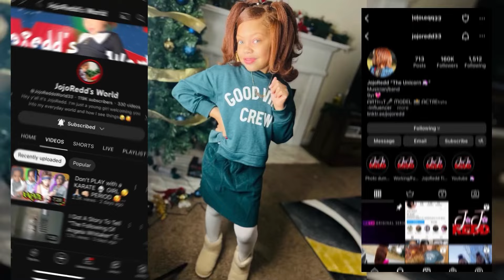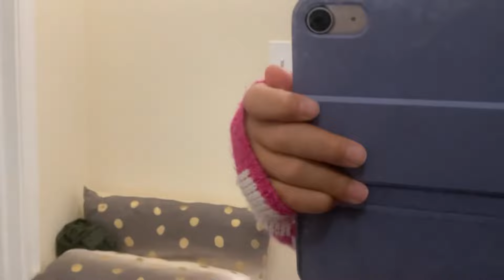Dressing GROWN UP to make my BROTHER MAD 😡!!!!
Jojo decides to dress grown to see if her older brother @KINGCAY_ will get mad?!! How do you think he reacted?

Love y’all REDD SQUAAAD ❤️✌🏼

More channels: @coolkingdee7136  @dabusyfamily7552